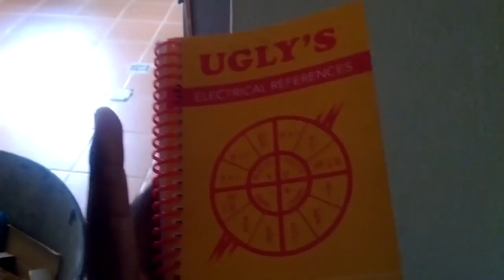How to wire an Auto Transformer correctly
This video is actually showing the do's and dont's of wiring transformers. Its a small inspection video.